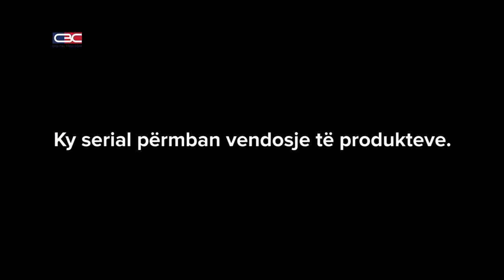Kryetari i mirë me shokë shumë - Episodi 10 (NEW)